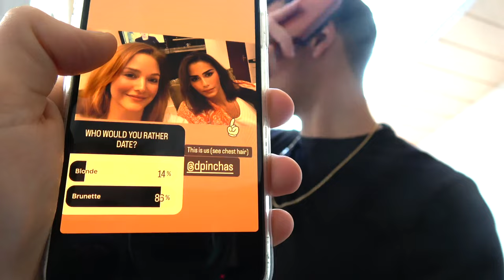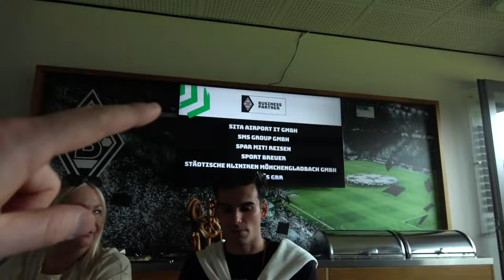Americans First Visit to German Football Stadium VIP BOX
Hey guys!

This is episode 19 of 46 for 2023! SO happy to be back!!

American went to German Football Stadium

Checkout my Vlogs